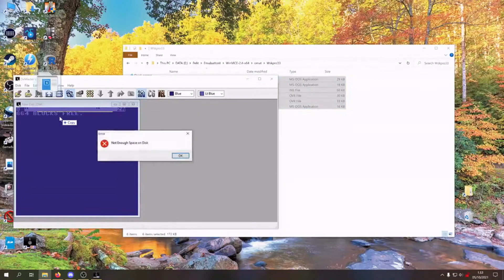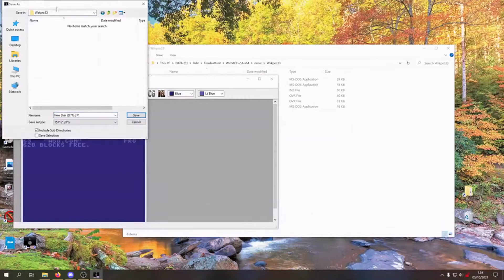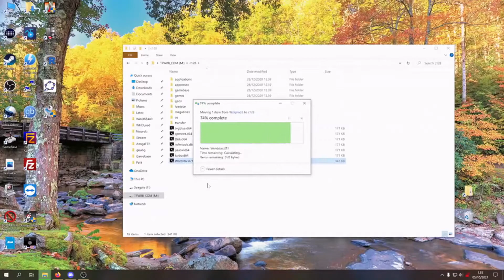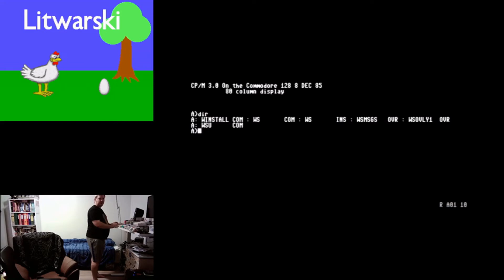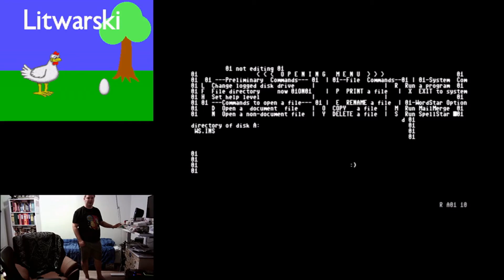How to transfer CP/M files to a C128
In this video I show how I transfer downloaded CP/M files onto a C128 floppy so that they can be read in CP/M mode.